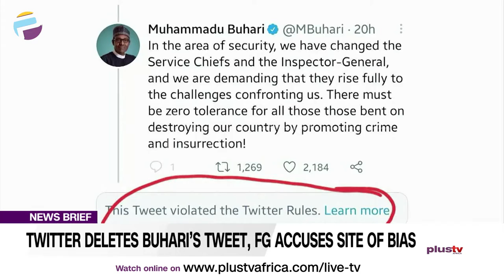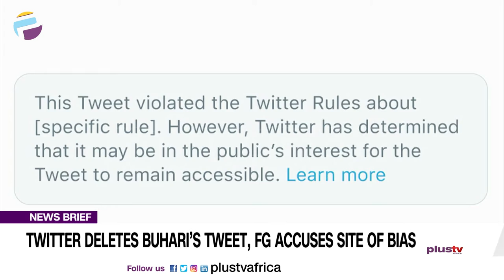Twitter Deletes Buhari’s Tweet, FG Accuses Site Of Bias; Expert Analyzes | NEWS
The Federal Govt has stated that twitters mission in nigeria is suspicious, the minister of information Lai Mohammed stated this in reaction to twitter deleting a post by the presidents handle that got a lot of criticism from nigerians.

Ambrose Igboke, Political Analyst joined us to discuss.